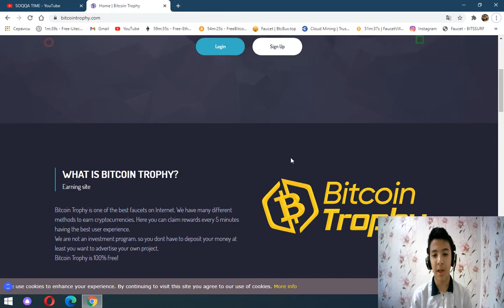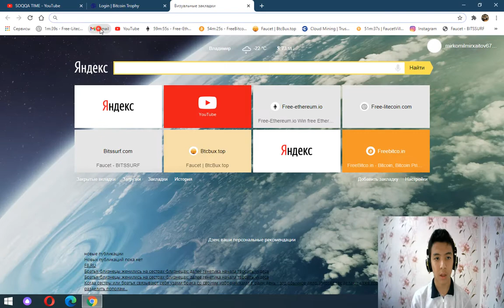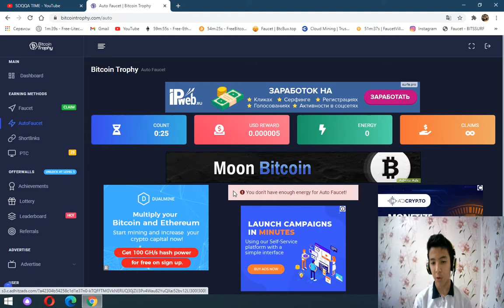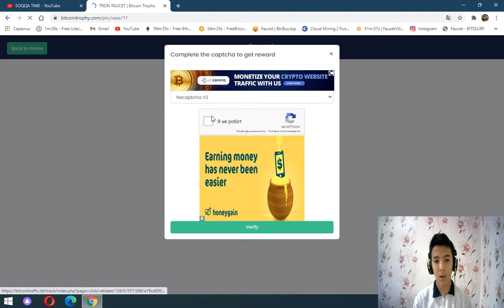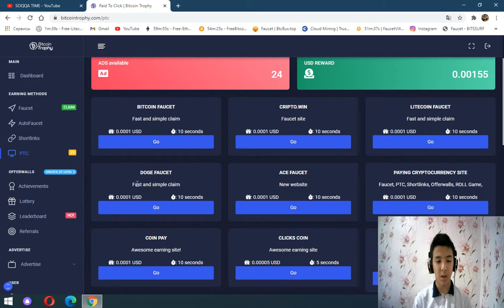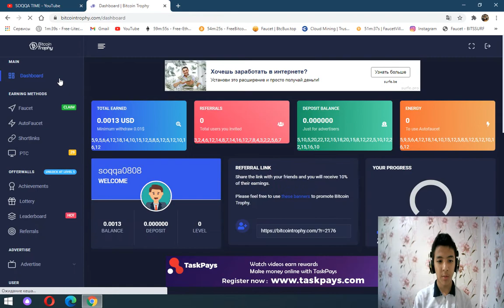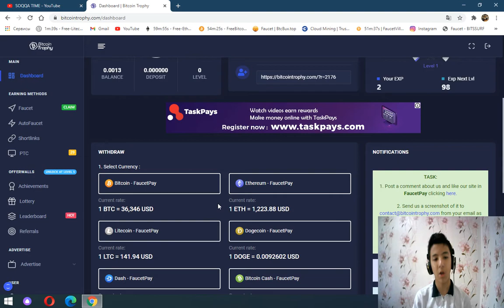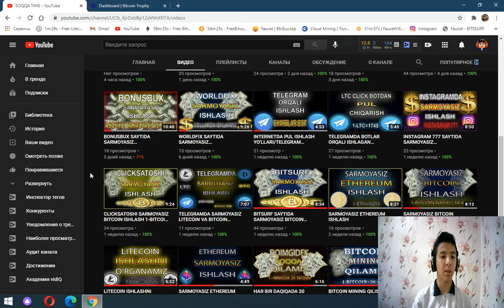BITCOIN TROPHY SARMOYASIZ ISHLASH/INTERNETDA PUL ISHLASH YO'LLARI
ASSALOMU ALEYKUM SOQQA TIME KANALI MUXLISALARI BIZ BU VIDEODA CRIPTO WIN  SAYTIDA SARMOYASIZ ISHLASHNI O'RGATGANMIZ.SIZLARGA VIDEO YOQSA ALABTTA LIKE BOSING VA KANALGA OBUNA BO'LING!!!
ASSALOMU ALEYKUM DO'STALR BIZ BU KANALDA SARMOYASIZ VA SARMOYALI SAYTLAR VA TURLI XIL BOTLAR ORQALI PUL ISHLASHNI O'RGANAMIZ.